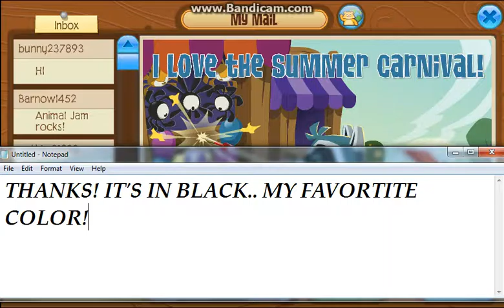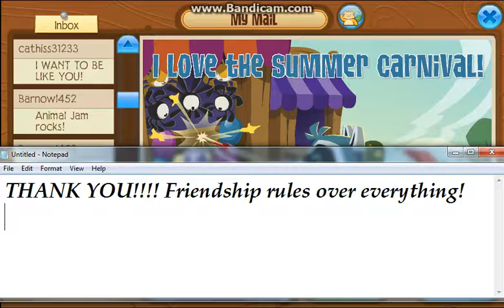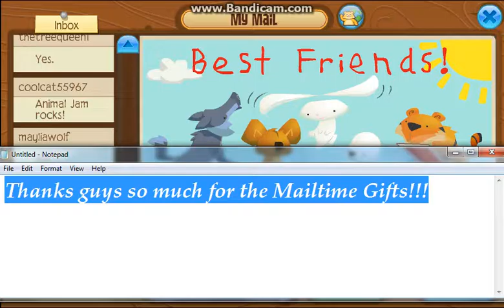MAILTIME! (Pink Beard, Orange Sword!) // Crittergirl5 AnimalJam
Hey Critters!
I decided to do Mailtime, starting at 22 gifts! Well, I got to 22 gifts, so here I am! The Mailtime video, I view the gifts that Jammers gave me for Mailtime!
To the Jammer that gifted me the Necklace..Nice Joke! But I was serious about Mailtime. And I even had proof that I have a channel.